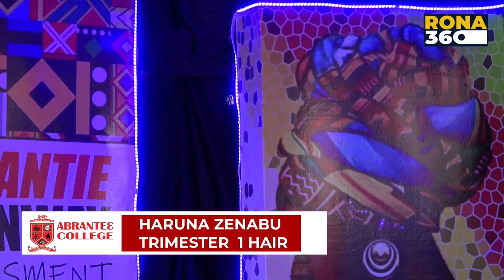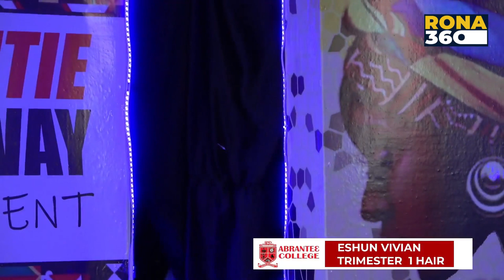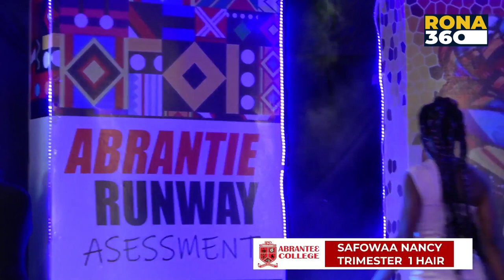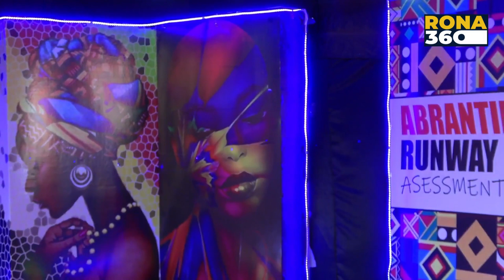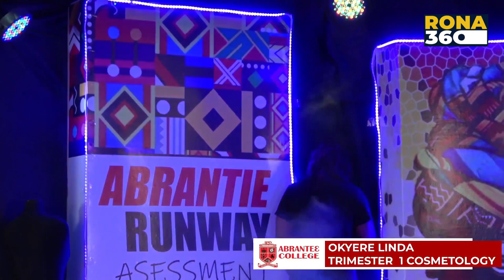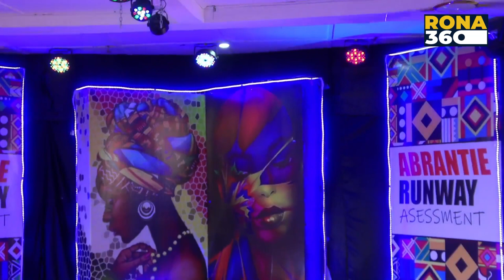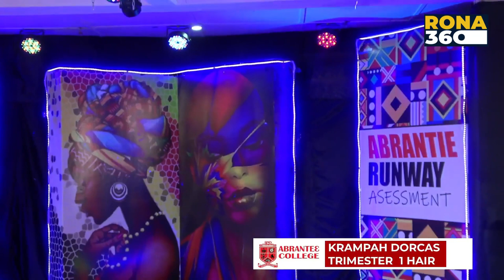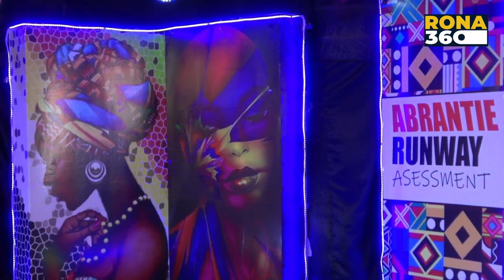Abrantie College Cosmetology Students Runway Assessment 2023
We bring some scenes from Abrantie College Trimester 1 Cosmetology students runways assessment 2023.